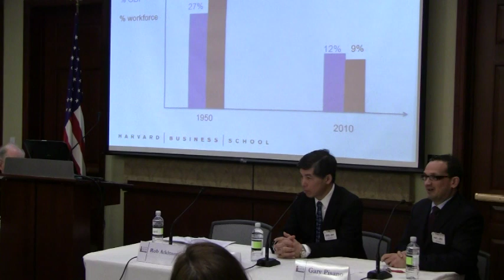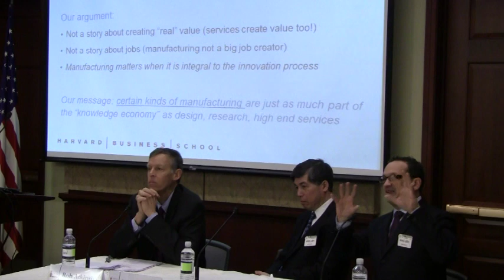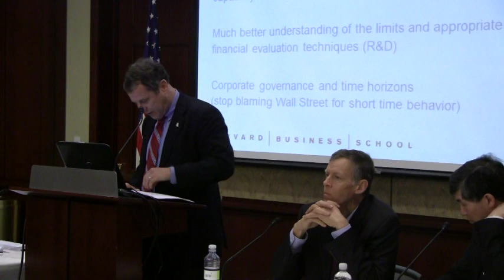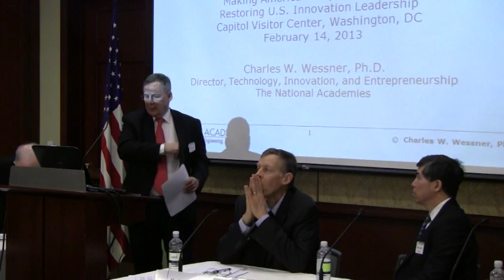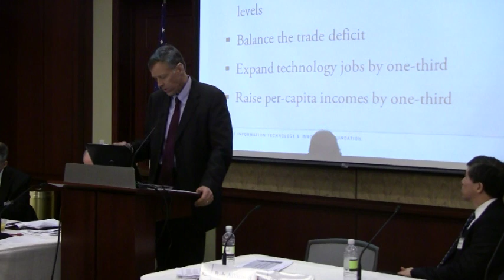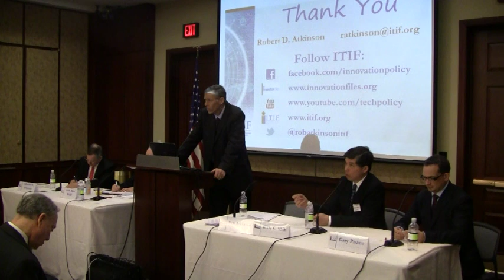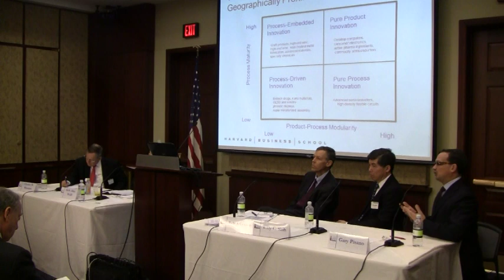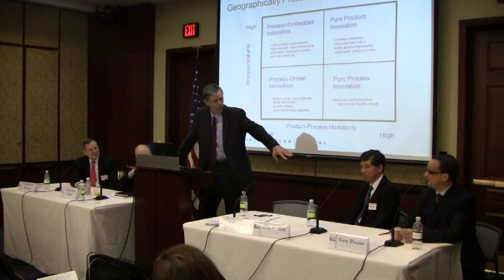Making America Competitive Again: Restoring U.S. Innovation Leadership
Harvard Professors Willy Shih and Gary Pisano, authors of "Producing Prosperity: Why America Needs a Manufacturing Renaissance", explain why manufacturing and innovation are inseparable and why America must have a competitive manufacturing sector to restore a healthy economy. Charles Wessner and Alan Wolff present findings from the National Academies' new report, Rising to the Challenge: U.S. Innovation Policy for the Global Economy, which compares U.S. innovation policy to nine competitor nations and finds that future U.S. innovation pre-eminence is not assured and that the United States has large gaps in its ability to commercialize innovations. Finally, ITIF President Robert Atkinson presents policy recommendations to foster U.S. innovation and competitiveness based on ITIF's book "Innovation Economics: The Race for Global Advantage."